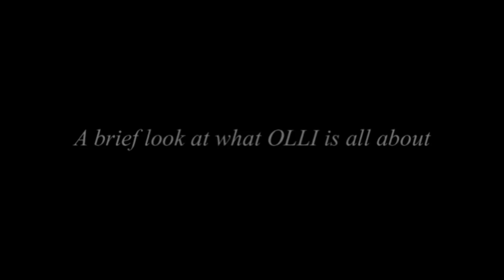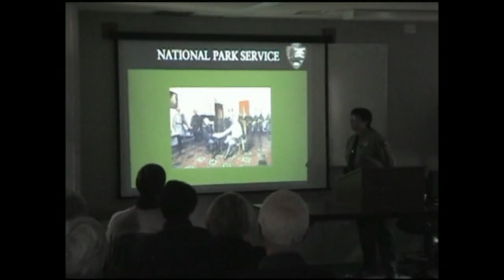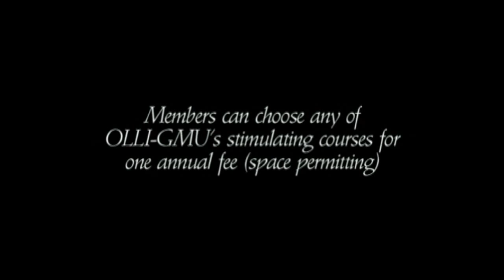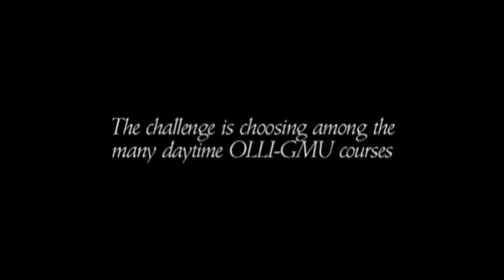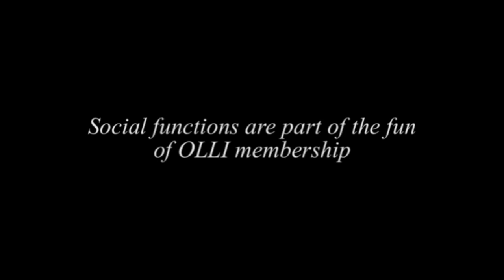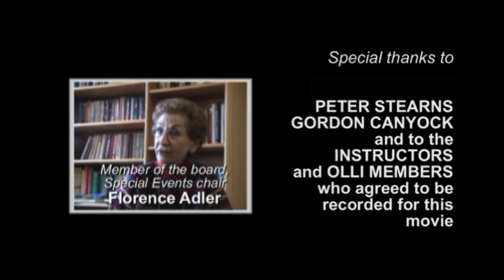The Story of OLLI at George Mason University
This movie provides an overview of the Osher Lifelong Learning Institute at George Mason University, Fairfax, Virginia. With more than 1,100 members, OLLI-Mason is one of the premier lifelong-learning institutes in the United States, offering numerous daytime courses as well as social and cultural opportunities during four terms each year at three sites in Northern Virginia (Fairfax, Reston and Sterling).